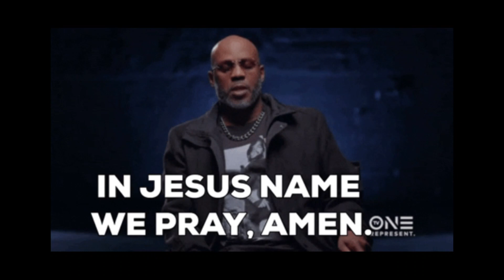THIS WAS FIRE -Tom MacDonald, Adam Calhoun & Dax - Black & White ("REACTION'')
DAX DID THAT | Tom MacDonald, Adam Calhoun & Dax - Black & White (REACTION!!!)